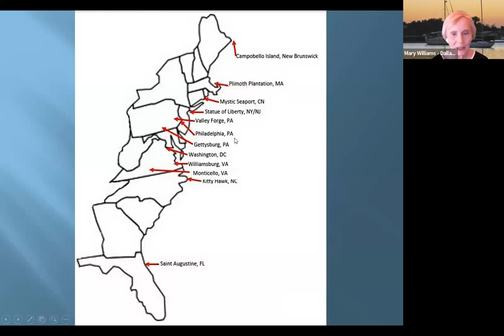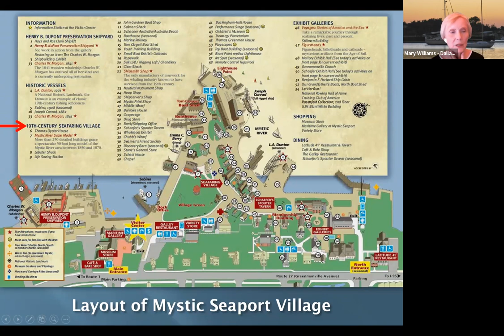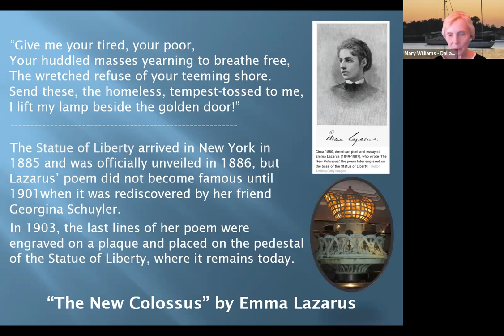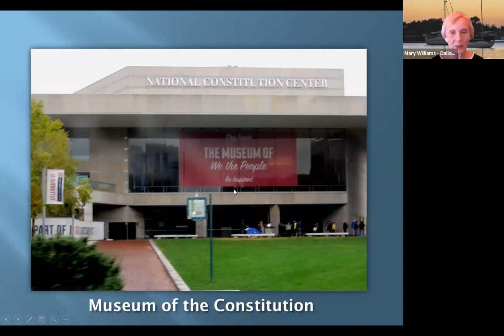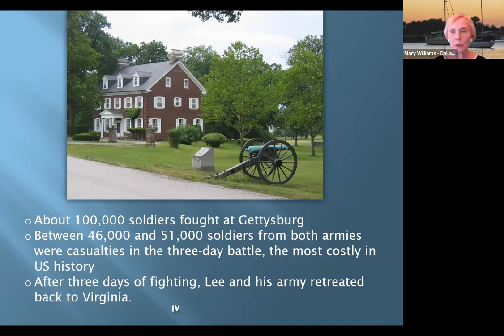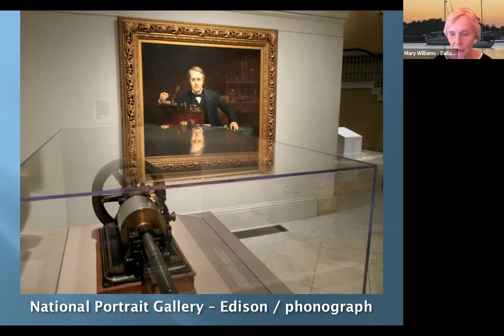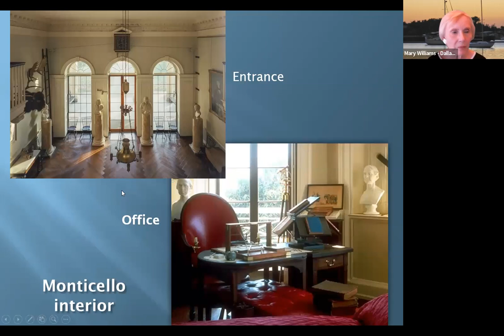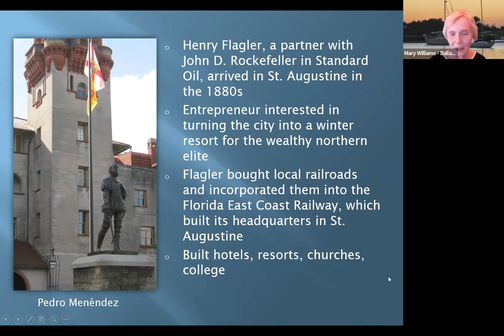Historic East Coast Cities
Mary W. shares a presentation of her trip through historic cities on the east coast of the U.S.

Zoom VTE recorded on 6/5/22.